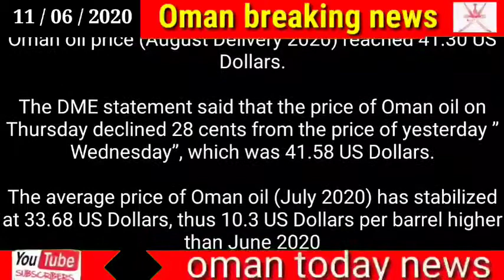Oman news today / Oman oil crude declines 28 cents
Oman oil crude declines 28 cents